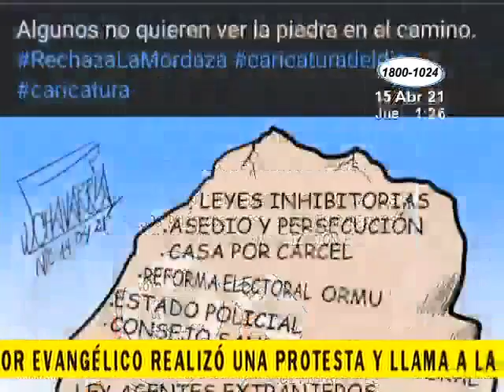Pastor evangélico protagonizó protesta pública y llama a la oposición a unirse